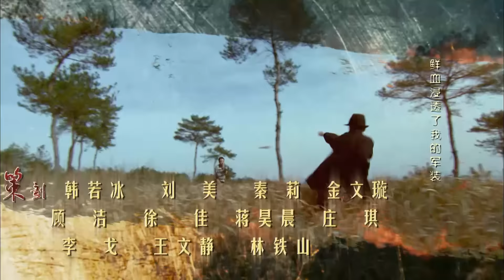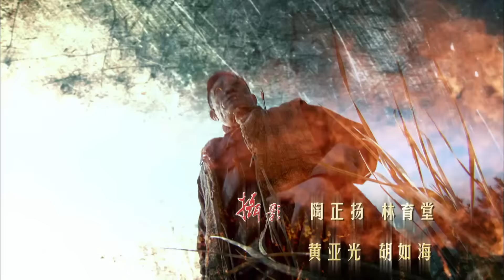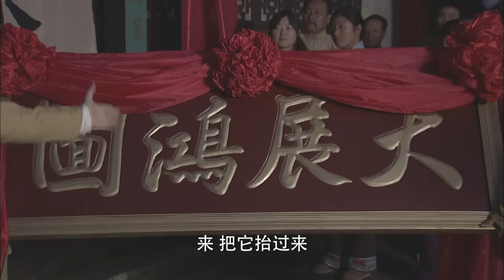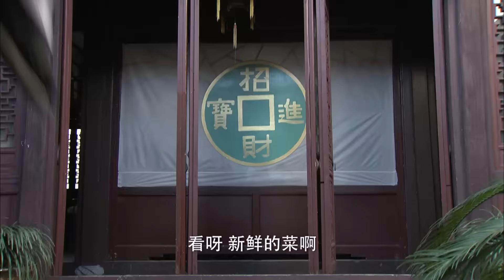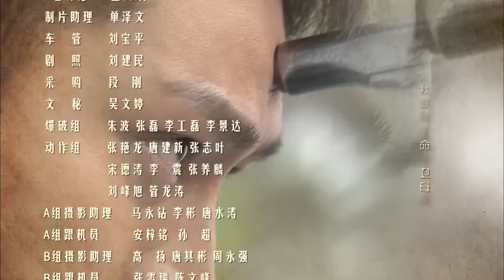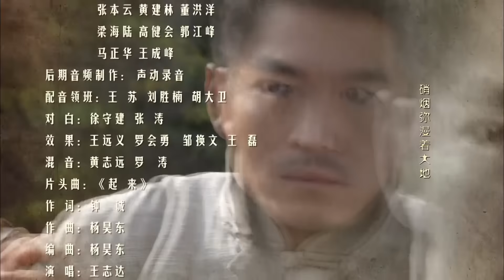我的抗战 10（国陷家破铁血救亡，雪豹特种兵真功夫保家卫国）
抗日战阵时期，神州镖局接到一批文物，要送往革命根据地，交给八路当作军费。镖局老英雄苗峰，带着他的女儿苗香儿，以及一批热血男儿誓死护送文物，路上不但遇到了日本人的阻截，又遭遇一伙凶悍的土匪。一番斗智斗勇的厮杀之后，苗峰不幸身亡。宝物被日本人夺走，苗香儿求助于在大法寺高僧，得到大师的入世弟子陆有为帮助。这个时候，聂天鸣带领英勇的八路军小分队前来接应，遇上了苗香儿这路人马。白三等土匪也以大义为重，决定重新做人，加入了小分队，他们各施本领，终于夺回了文物。组成了一个以聂天鸣为中心的，凤凰山抗日武工小分队，继续与日本鬼子做战斗。